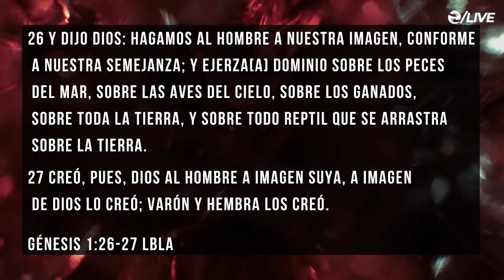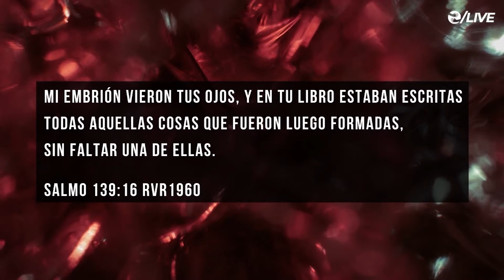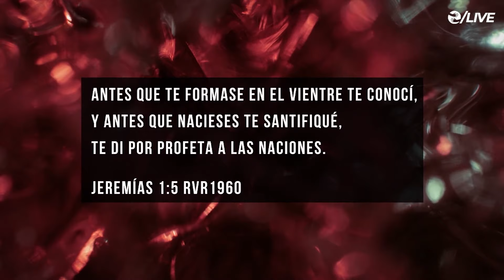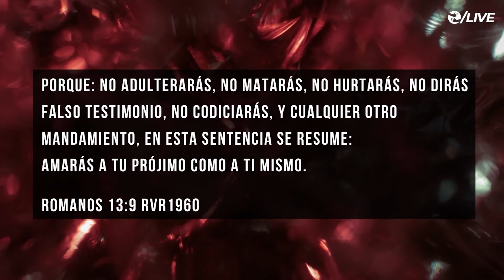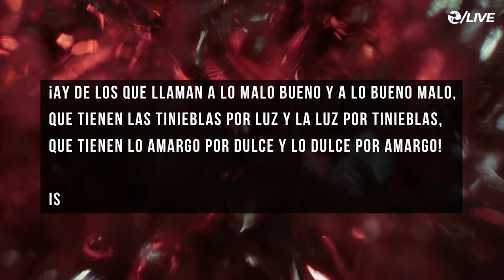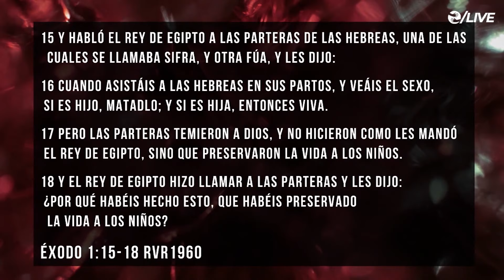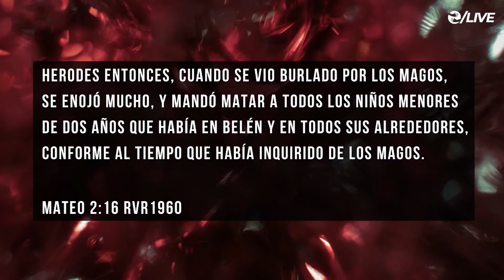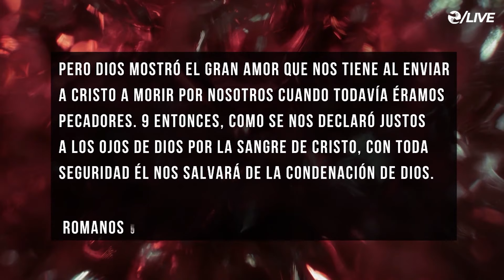VALORA | Valora la Vida | Pastor Sergio Gutierrez - Domingo 4 OCT 20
Iniciamos la primera parte de una nueva saga llamada Valora
Si deseas que oremos por ti al finalizar el servicio ingresa a este un equipo esta esperando para orar por ti

Si quieres apoyar a la obra del Señor con tus diezmos y ofrendas entra al
Si nos estás visitando por primera vez ¡Bienvenido! queremos conocerte y que seas parte de esta gran familia, déjanos tus datos en este enlace nos comunicaremos contigo